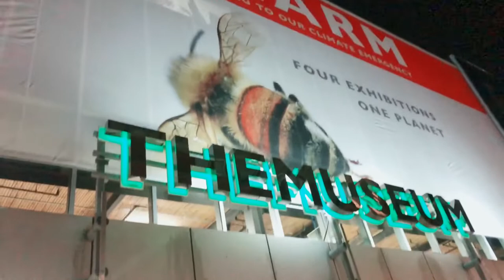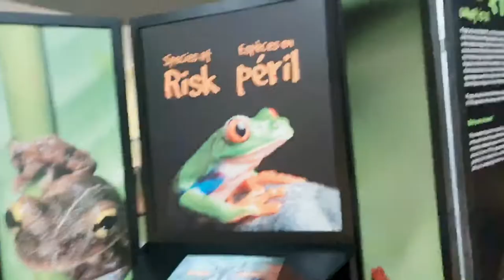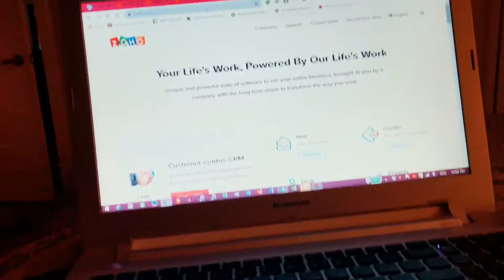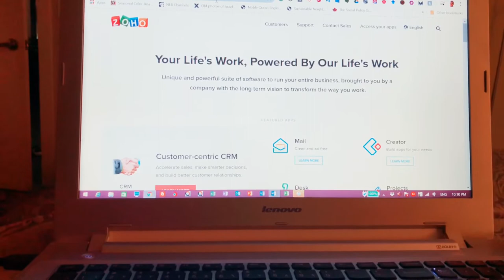الحياة مع حنان عواد | كل يوم بداية جديدة (10) : ناقوس الخطر